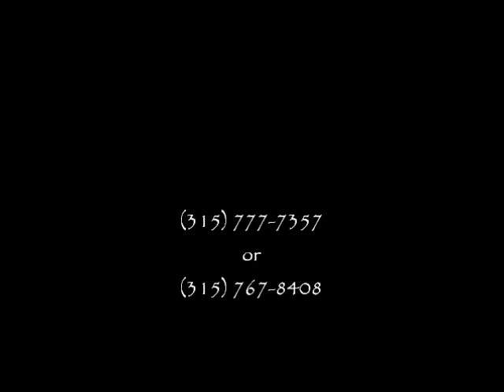Maddies First Day